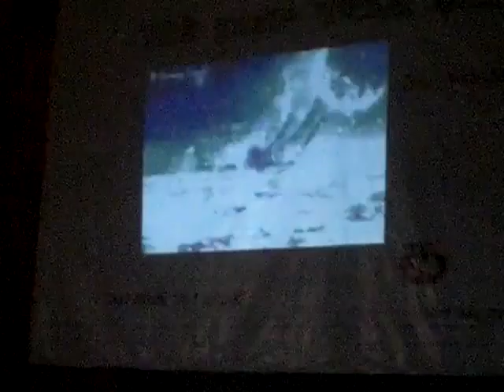clip1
cong dong